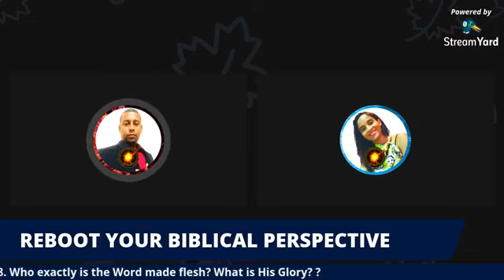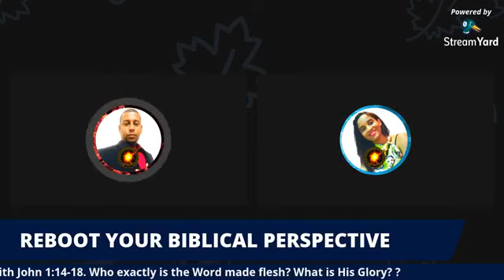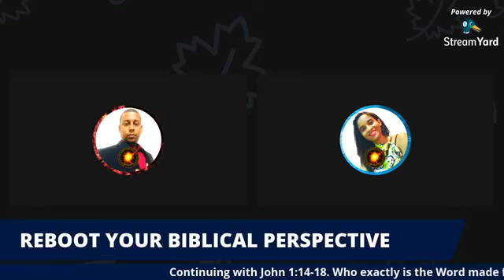E:4 What exactly is the Word made Flesh? What is God's Glory?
REBOOT YOUR BIBLICAL PERSPECTIVE: In this episode we lightly discuss the context of the Word made Flesh, and what God's glory is.